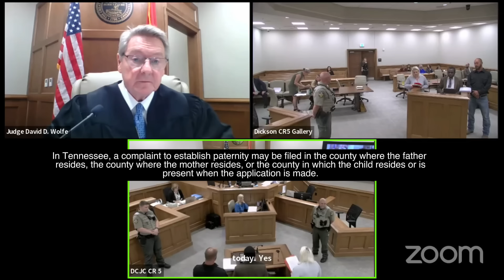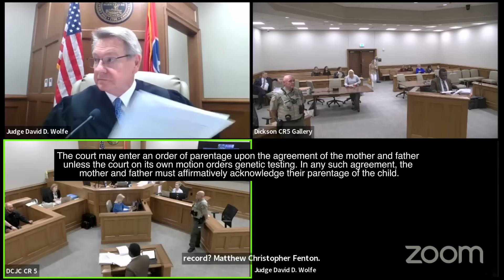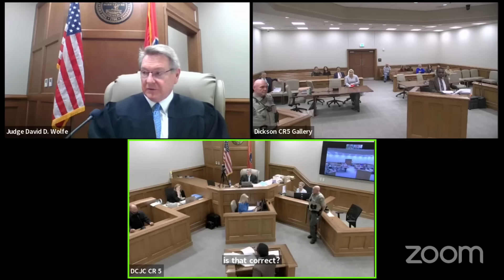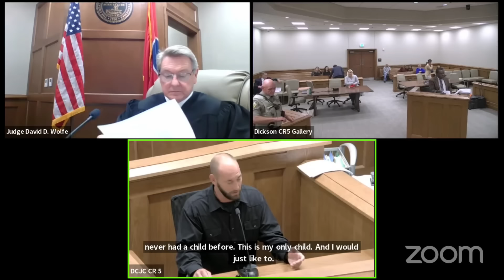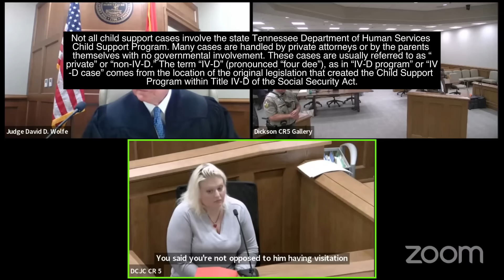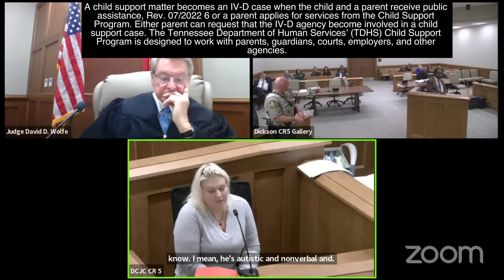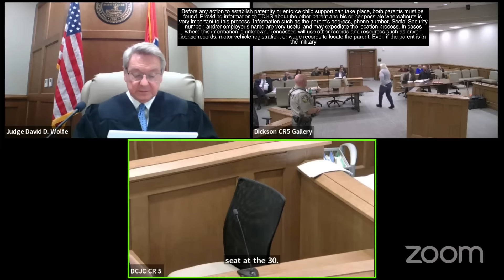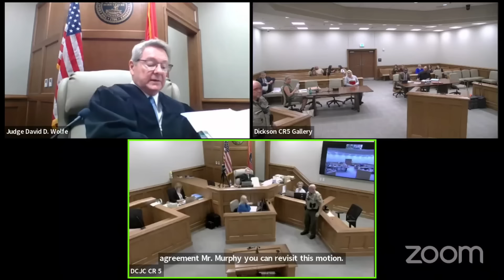Mom Told Me It Was Not My Child and That It Had Nothing to Do with Me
Dad is seeking visitation with his child

This is a legal hearing regarding a child custody and visitation case.

Here's a breakdown of the key points and participants:

Parties involved:

Amy Susan Hewitt: The mother of the child.
Matthew Christopher Fenton: The father of the child.
Mr. Murphy: The attorney representing Matthew Fenton.
The Issue: The father, Matthew Fenton, is seeking visitation with his child. He filed a motion to establish visitation, which is what brought the parties to court.

Key Details:

Paternity established: The court had already established paternity in May 2024.
Child's age: The child is three years old.
Child's special needs: The child is nonverbal and autistic, and has a heart condition.
Father's history: The mother alleges that the father has a history of erratic behavior and drug use, and that she has concerns for her son's safety.
Father's claims: The father denies the mother's allegations and presents evidence of his employment, federal projects he works on, and a clean criminal record.
Supervised visitation: The court initially orders supervised visitation at the mother's home for a period of 90 days.
Gradual increase in visitation: The court gradually increases visitation over time, with the goal of eventually allowing overnight visits.
Concerns: The mother expresses concerns about the father's ability to care for a child with special needs and the child's safety while in the father's care.
Case outcome: The judge orders a temporary visitation schedule, with a plan for gradual increase and future review.
Important legal points:

Hearsay: The court does not allow the mother to testify about what other people have told her about the father's past. This is because such statements are considered hearsay and inadmissible in court.
Parental rights: Once paternity is established, the father has certain legal rights, including the right to visitation.
Balancing parental rights: The court must balance the parents' rights with the best interests of the child.
CASA: The court suggests that the mother contact the CASA (Court Appointed Special Advocate) program to get assistance in navigating the process.
Overall:

This transcript demonstrates the complex process of determining visitation schedules in cases where the parents have a difficult relationship. The court is carefully considering the best interests of the child and taking steps to ensure that both parents have the opportunity to develop a relationship with their child.